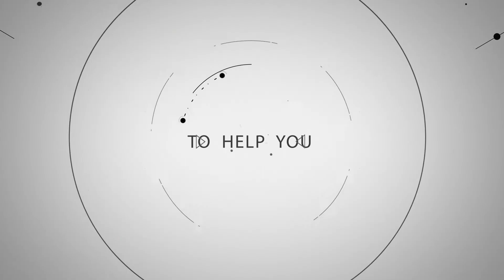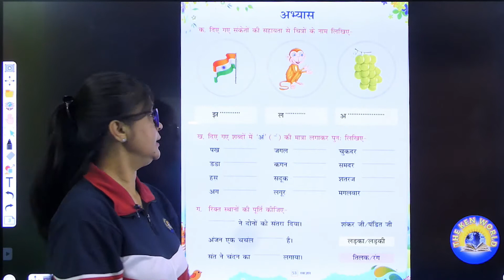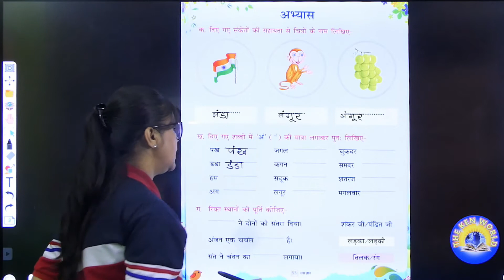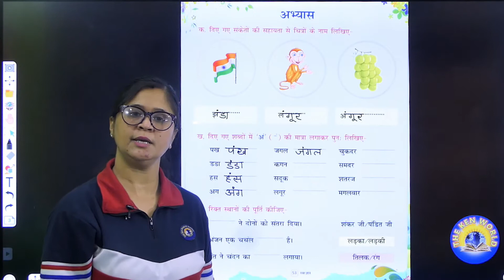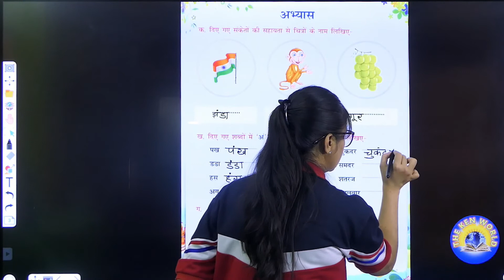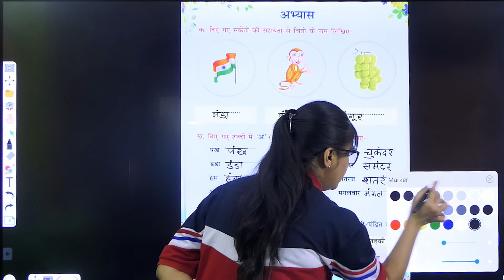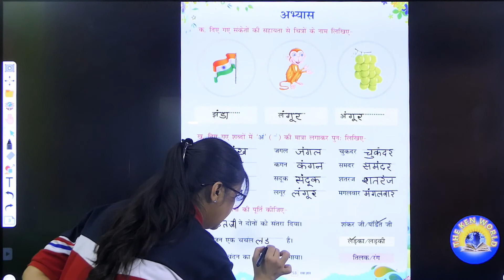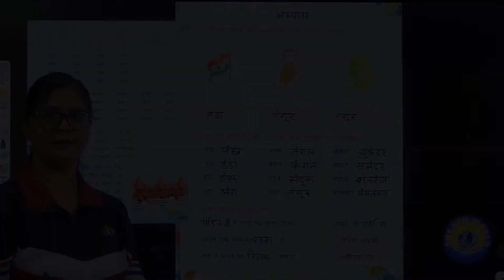Prep\UKG | Hindi | Day 97